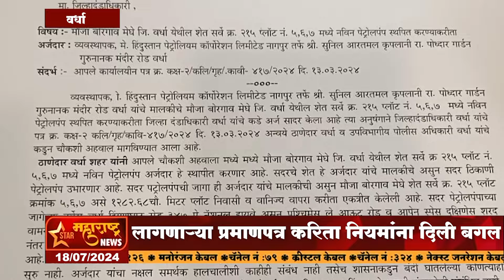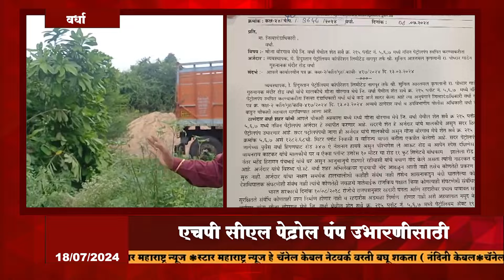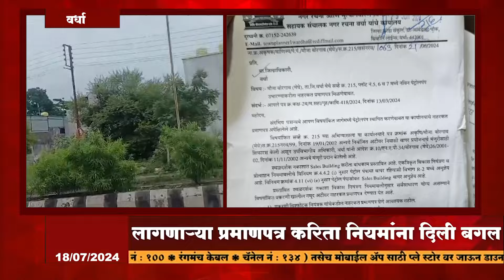एचपी सीएल पेट्रोल पंप उभारणीसाठी लागणाऱ्या प्रमाणपत्र करिता नियमांना दिली बगल